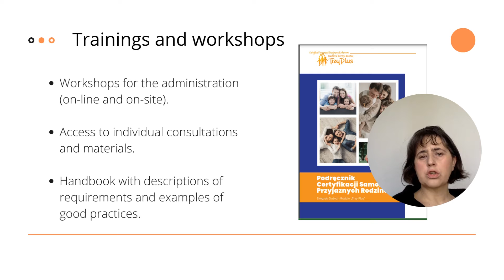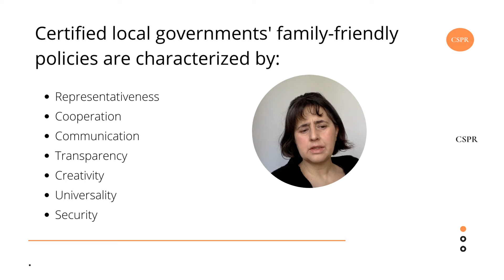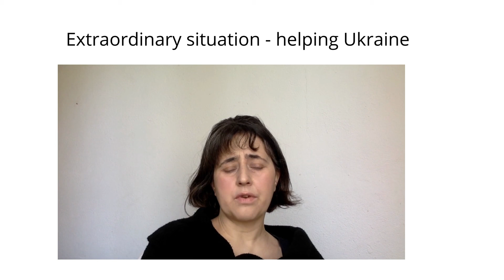Convention Comuni (Garniga, 21 aprile 2022) - rete "family" in Polonia - ENG - 2 PARTE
Convention Comuni "Amici della famiglia" (Garniga Terme, 21 aprile 2022) - testimonianza sulla rete "family" in Polonia - ENG - 2 parte